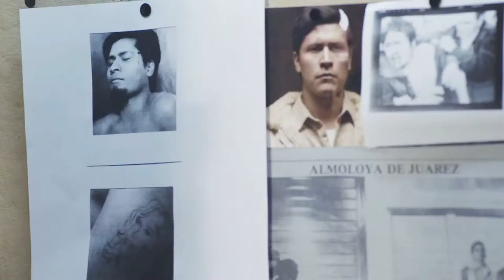Entrevista con Carlos Bolado